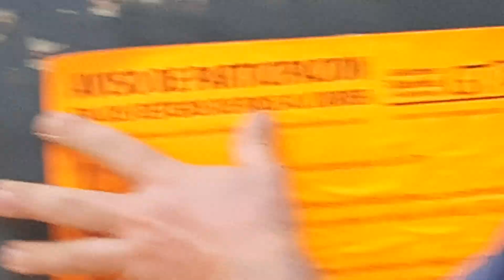Bonita'paeja de mansos berrendos en colorao encerrando un toro en xalo o.jalon Alicante